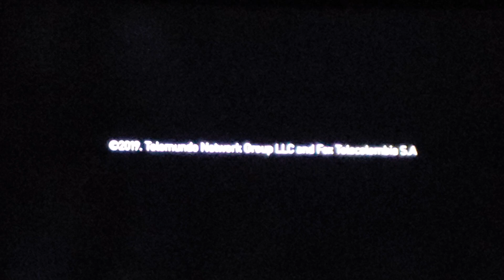Capitulo 29 El Final del Paraiso.